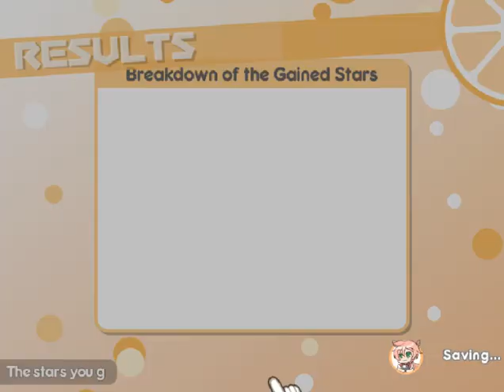Hoshino Reika | online PC Steam battle | 100% Orange Juice! 3 13 1 ~ ~ 2023 07 06 15 04 19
no commentary

Swearers:
Quitters:
Team Cheaters etc: